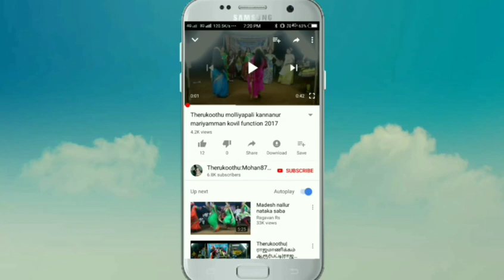மயில்ராவனன் அதிவர்ணமாலை சந்திப்பு